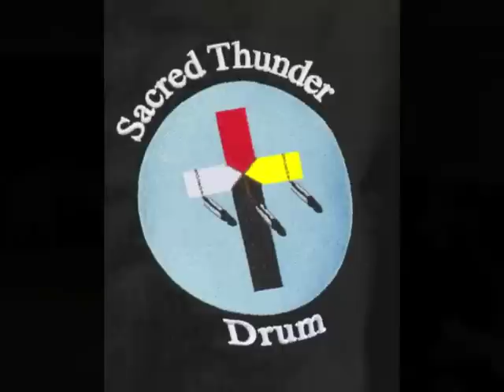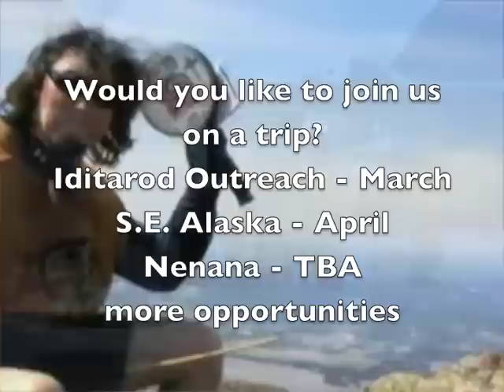Bill Pagaran's Alaskan missions 2010-11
Alaskan missionary Bill Pagaran and family share their many missions adventures from village Alaska, N. American reservations and reserves to outreach with the Internationally know Native American Band/Ministry Broken Walls.  Bill is the president of a faith based suicide prevention outreach and youth outreach in Alaska called Carry the Cure.  Bill is also the drummer for the band Broken Walls.